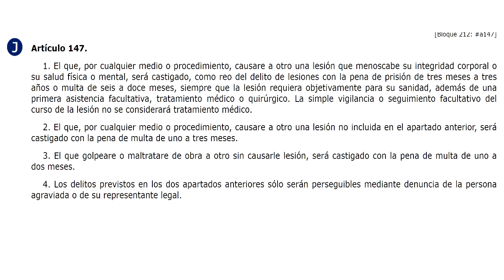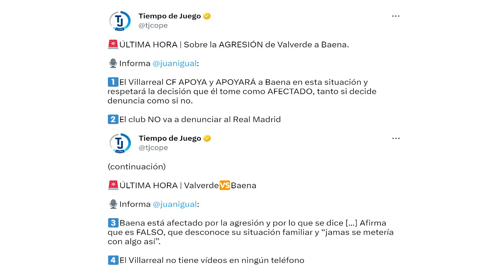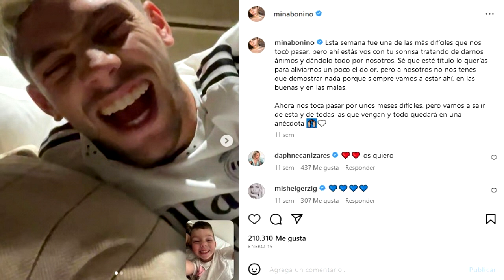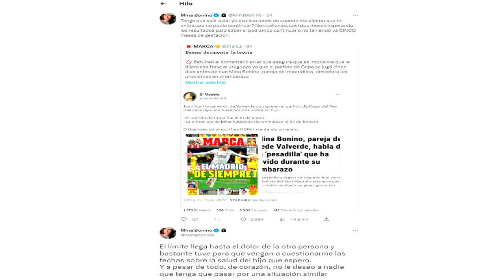🚨ÚLTIMA HORA: BAENA DENUNCIA a FEDE VALVERDE ante la POLICÍA ¿Y AHORA QUÉ? - ABOGADA OPINA